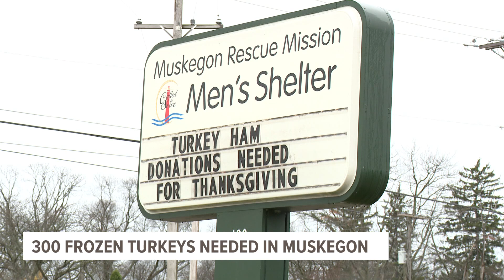Thanksgiving basket giveaway returns to Muskegon next week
​The Muskegon Rescue Mission (MRM) organizes the two-day giveaway each year, providing baskets with a turkey and ingredients to make a full Thanksgiving meal.